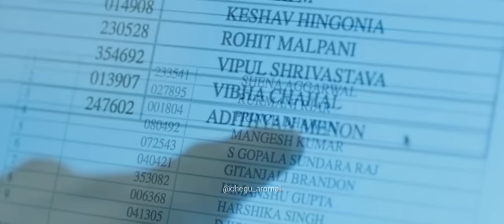MOST INSPIRATIONAL SCENE | VIKRAMADITHYAN | MOVIE SCENES | DULQUER SALMAN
Inspiration Motivation Dedication.
Vikramadithyan Movie Inspirational Scenes.